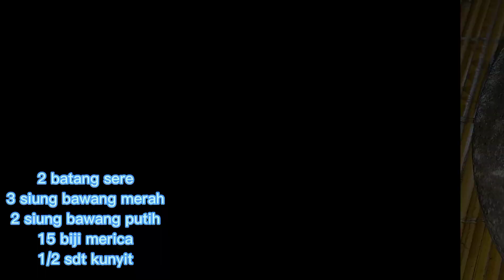Olahan kepala ikan kering simpel tapi enak gagape kepala ikan kering khas makassar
Assalamu alaikum, teman teman hari ini kita akan memasak gagape kepala ikan kering,,,

Bahan:
kepala ikan kering
3 sdm kelapa sangrai
350 ml santan kental
1/2 sdt masako
2 batang sere
3 siung bawang merah
2 siung bawang putih
15 biji merica
1/2 sdt kunyit
minyak